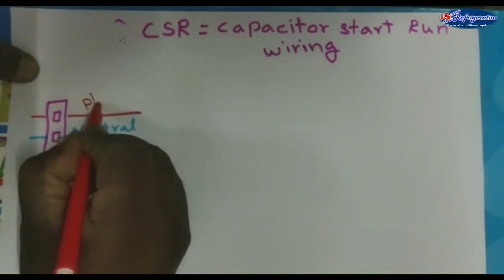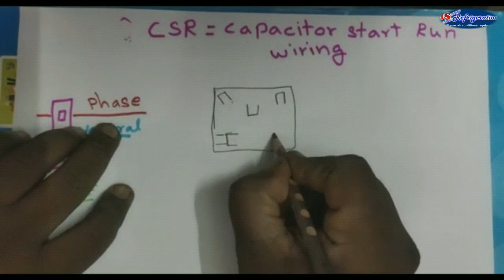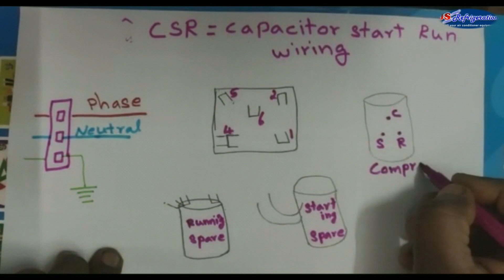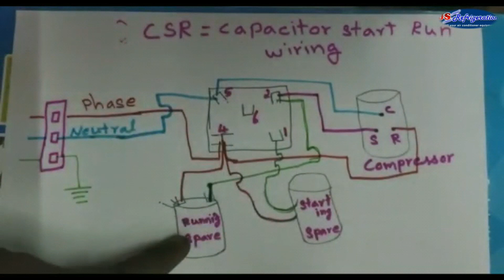CSR WIRING IN AIR CONDITIONER|COMPRESSOR CSR WIRING|BOX TYPE RELAY CONNECTION|JS REFRIGERATION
Hi friends,
In this video we explain compressor wiring in which we explain psc connection for normal conditions
And csr wiring when compressor not working so we connect one voltage relay & start capacitor

Compressor psc & csr wiring with relay

In this video we explain compressor complete wiring

For learning compressor wiring just watch and learn

Voltage Relay Capacitor Running And Starting Connection